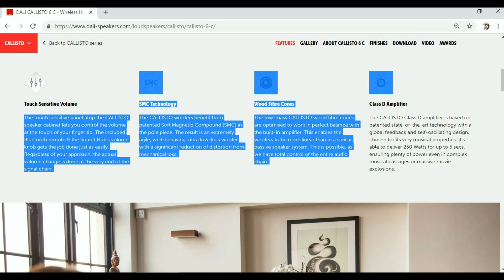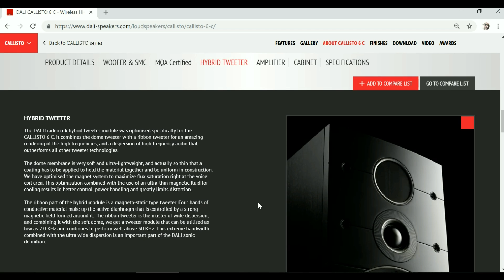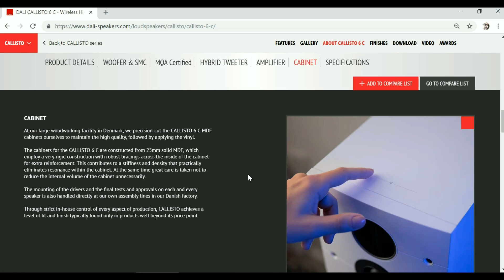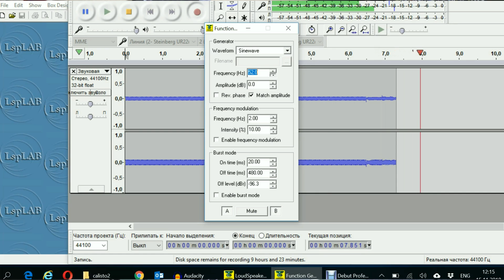Dali Callisto 6. Конструкция и особенности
В каждом выпуске мы будем понемногу рассказывать об  устройстве и особенностях колонок. Сегодня я начну обзор топовой модели беспроводных колонок Дали. Модель называется калисто 6.